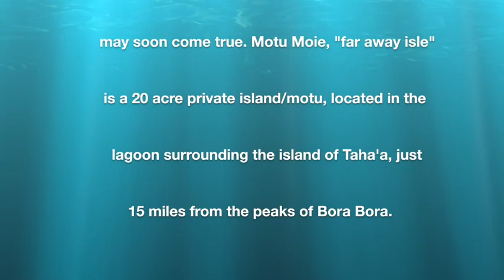Motu Moie, a Private Tahitian Island Paradise Reduced to $6,500,000 USD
About Motu Moie:
If you've ever dreamed of owning your own private tropical island in the South Pacific, covered in lush palms, cooled by gentle breezes, surrounded by warm turquoise waters,teeming with exotic corals and sea life, then your dream could soon come true.Motu Moie, Tahitian meaning far away isle is currently for sale. This 20 acre private island motu is located in the Society Islands of French Polynesia, 90 miles from Papeete and 15 miles from the world famous volcanic peaks of Bora Bora. It is situated on the edge of a tropical reef within the lagoon surrounding the island of Taha'a- the vanilla island. The property is ideal for a private get-away, or can be developed as an exclusive luxury resort. Discover the beauty of the Polynesian lifestyle. Explore the unspoiled natural surroundings, fish for your own dinner, and relax on your own coral sand beach. Whether you long for peaceful tranquility or active adventure, far from the stresses of everyday life, this paradise could be all yours - a life changing environment to cherish forever.The current accommodations include owner's bungalow, three guest beach bungalows, dining and relaxing bungalow, caretakers house, sports bungalow, and utility buildings. Fresh water is supplied by the islands natural coral filtered well, and electricity for lighting and refrigeration is solar powered. The Motu offers an endless variety of activities. The sports bungalow includes equipment for snorkeling, windsurfing, kayaking, fishing, spearfishing, water skiing, and sailing.The local village of Patio, on the nearby island of Tahaa, is a 5 minute boat ride, a bit longer by kayak. Here you find shopping for food and necessities, government offices, and French doctors office. Traditional Tahitian festivities and events include music and dancing, crafts, food, and canoe races. French is the official language, but English is taught in the schools, and is widely spoken.The Raiatea airport is a 25 minute lagoon boat ride from the Motu, with daily flights toTahiti, Bora Bora, and other islands. The nearby city of Uturoa, is the cultural center and country's second largest city. Here you find most everything you desire, including various shops, restaurants, supplies, and community hospital. Markets offer products and food from France and around the world.Flights from Los Angeles and other international cities arrive in Papeete daily. A 40 minute local flight brings you to Raiatea/Tahaa, then a short lagoon boat ride brings you to the Motu Moie.

David A. Foster
Estates Agent
Christie's International Real Estate and
Dilbeck Estates
License#01938324